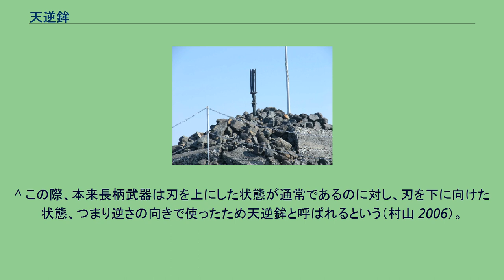天逆鉾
神話・伝説の槍
高千穂峰山頂部に突き立つ天逆鉾 天逆鉾（あめのさかほこ、あまのさかほこ）は、日本の中世神話に登場する矛である。
一般的に記紀に登場する天沼矛の別名とされているが、その位置付けや性質は異なっている。
中世神話上では、金剛宝杵（こんごうほうしょ）、天魔反戈（あまのまがえしのほこ）ともいう。
宮崎県・鹿児島県境の高千穂峰山頂部（宮崎県西諸県郡高原町）に突き立てられているものが有名である。
元来、記紀神話では、漂っていた大地を完成させる使命を持った伊邪那岐（イザナギ）と伊邪那美（イザナミ）の夫婦神が天沼矛を渾沌とした大地に突き立てかき回し、矛を引き抜くと、切っ先から滴った雫（あるいは塩）がオノゴロ島となったとされていた（国産み）。
しかし中世に到り仏教の影響のもと、この神話には様々な解釈が生み出され、天沼矛の性質も変容していく。
修験道の神道書『大和葛城宝山記』では、天沼矛を天地開闢の際に発生した霊物であり大梵天王を化生したとし、独鈷杵と見なされ魔を打ち返す働きを持つとして別名を天魔反戈というとされている。
更に天孫降臨した邇邇芸命（『日本書紀』では瓊瓊杵尊）を瓊（宝石）で飾られた杵（金剛杵）の神と解し、「杵」を武器に地上平定する天杵尊、別名杵独王とした。
一方で両部神道の神道書『天地麗気府録』ではオノゴロ島に立てられた金剛杵であるとされ、これらの影響を受けた『仙宮院秘文』では皇孫尊は天沼矛を神宝として天下ったとされた。
このため天沼矛＝天逆鉾は地上にあると考えられるようになった。
天逆鉾の所在については『大和葛城宝山記』では天魔反戈は内宮滝祭宮にあるとされている。
伊勢神道（度会神道）の神道書『神皇実録』ではサルタヒコの宮処の璽（しるし）とされており、『倭姫命世記』では天照大神が天から天逆鉾を伊勢に投げ下ろしたとし内宮御酒殿に保管されているとした。
いずれも、伊勢神宮に保管されていると説く。
なお、北畠親房は『神皇正統記』の中でオノゴロ島である宝山にあると結論づけている。
一方で天逆鉾が、大国主神を通してニニギに譲り渡されて国家平定に役立てられ、その後、国家の安定を願い矛が二度と振るわれることのないようにとの願いをこめて高千穂峰に突き立てたという伝承がある。
この天逆鉾は霧島六社権現の一社・霧島東神社（宮崎県西諸県郡高原町鎮座）の社宝である。
この矛の由来は不明であるが、一説によると奈良時代には既に存在していたといわれる。
古来、天逆鉾を詳しく調べようとした者はいなかったが、坂本龍馬が妻のお龍と高千穂峰を訪れた際、何を思ったか引き抜いて見せたというエピソードがある。
このエピソードは龍馬自身が手紙で姉に伝えており、手紙も桂浜の龍馬記念館に現存している。
なお、この天逆鉾はのちに火山の噴火で折れてしまい、現在残っているものはレプリカである。
オリジナルの柄の部分は地中に残っており、刃の部分は回収され、島津家に献上され、近くの荒武神社（都城市吉之元町）に奉納されたが、その後も様々な人手を転々と渡って現在は行方不明となっている。
兵庫県高砂市の生石神社では境内の石の宝殿を、天逆鉾、鹽竈神社の塩竈とともに「日本三奇」と称している。
^ この際、本来長柄武器は刃を上にした状態が通常であるのに対し、刃を下に向けた状態、つまり逆さの向きで使ったため天逆鉾と呼ばれるという（村山 2006）。
注釈に明記した以外は、ほぼ山本 1998に依っている。